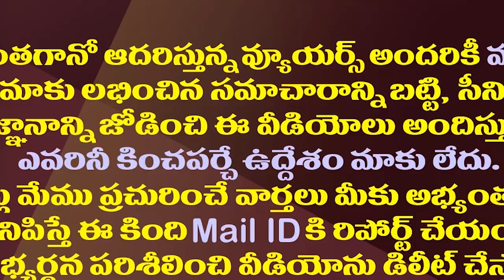మద్యం,చాకోలెట్లు,సీడీలు, వాచీలు..ఇవే ఈ దేవుళ్ళకు నైవేద్యాలు| Strange Offerings To These Gods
Devotees offer strange offerings to the gods in these temples.
Watch this video for details of those strange offerings
Amaravathi Media